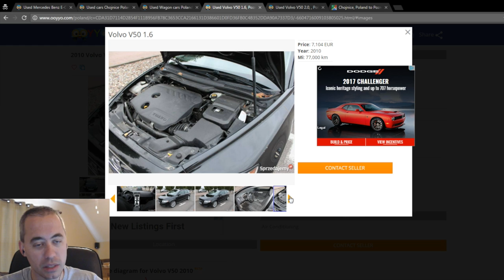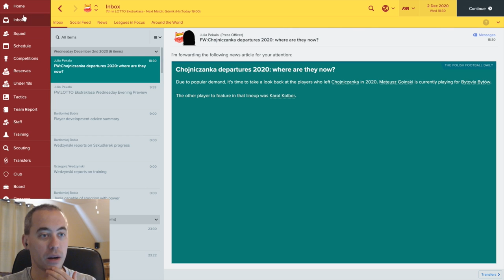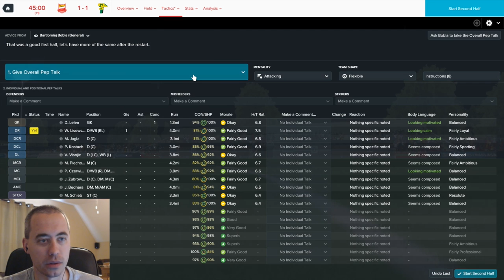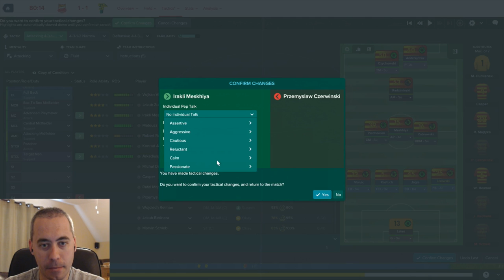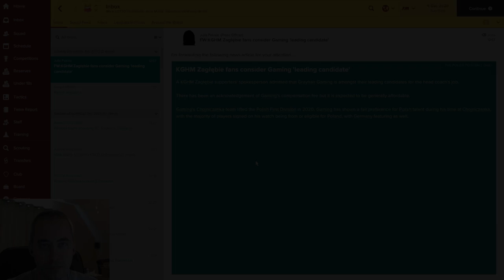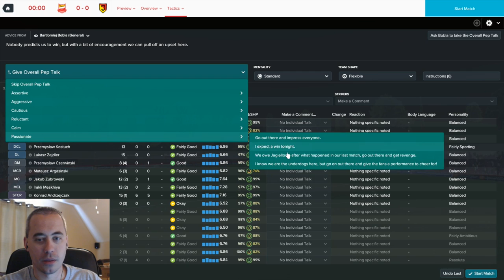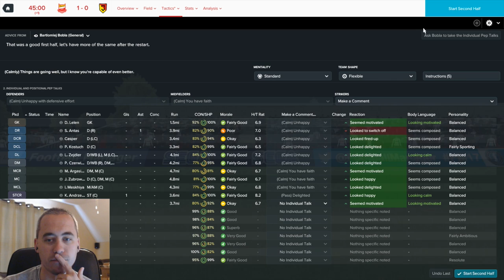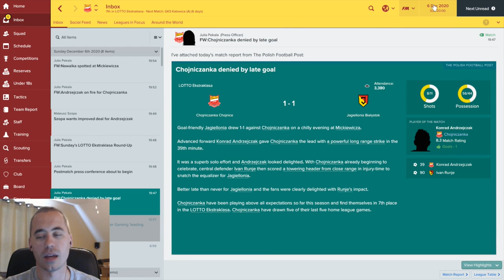I'm Suddenly a Hot Commodity - C2 EP26 - Górnik Łęczna & Jagiellonia - Football Manager 2017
An innocent answer in a press conference leads to loads of speculation to my future at Chojniczanka Chojnice. Plus we take on Górnik Łęczna and Jagiellonia as we wrap up the first half of the season leading into the winter break.